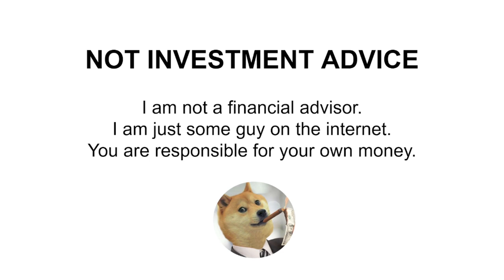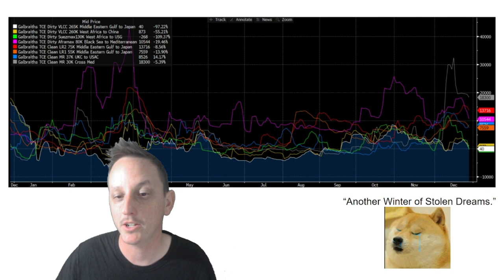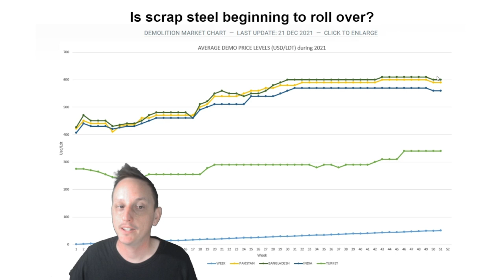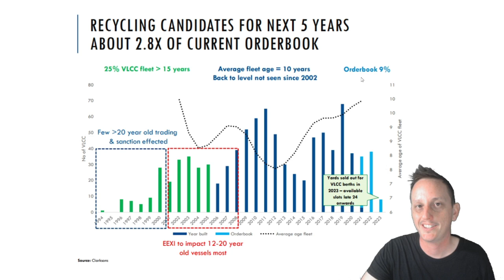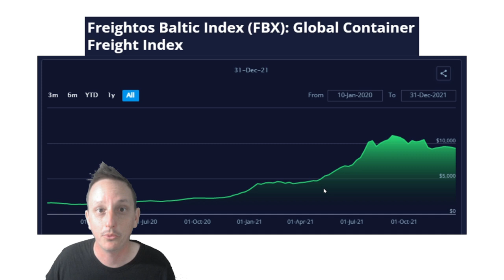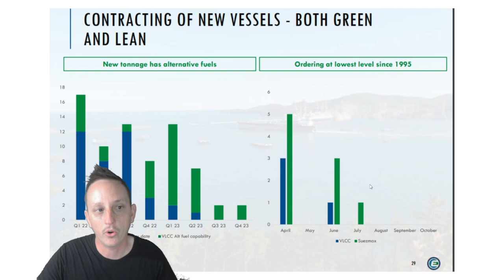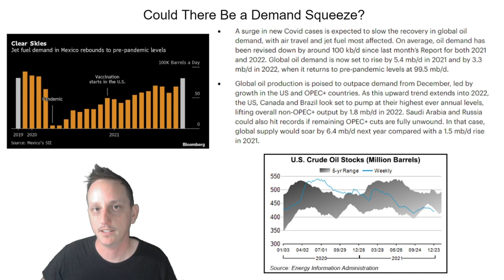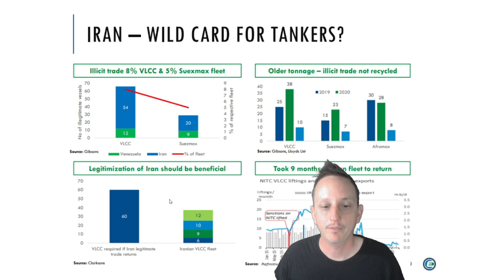It's Darkest Before Dawn. Oil Tankers are Setting Up For HUGE Moves. Is 2022 the Start? 🔥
I started a Twitter account. Check it out for small bits of information if you are interested on some of the topics I talk about.

On this channel I often talk a lot about cyclical stocks. You can lose your shirt if you don't know what you are doing but open a shirt factory if you do.

Shipping Stocks. Dry Bulk Stocks. Golden Ocean Corp Stock, Diana Shipping Stock, Eagle Bulk Stock, Navios Maritime Partners Stock, Genco Shipping Stock, Star Bulk Carriers Stock. Oil Tanker stocks. DHT STNG FRO NAT ASC INSW TNP EURN TNK Stock